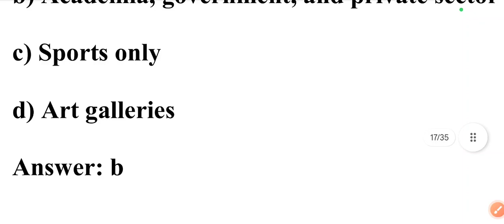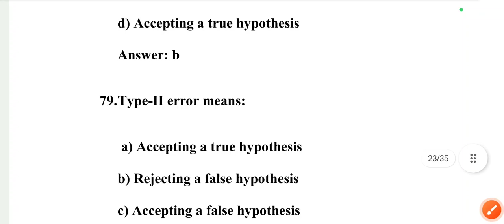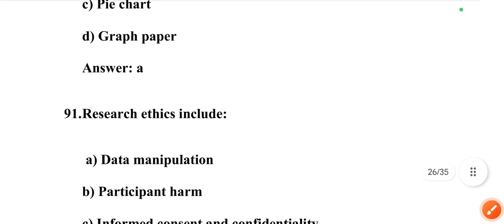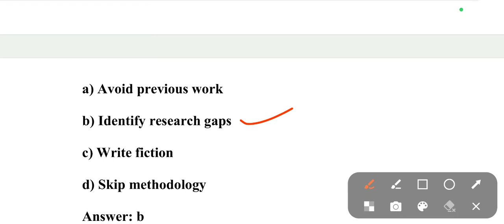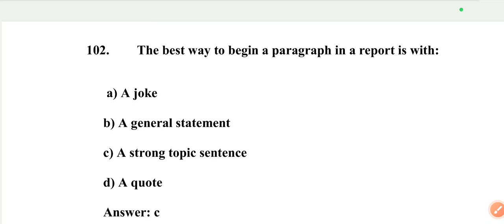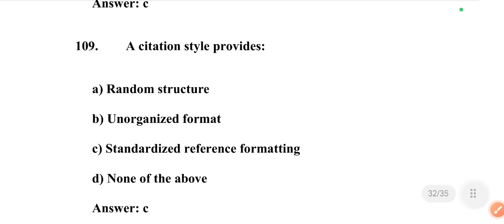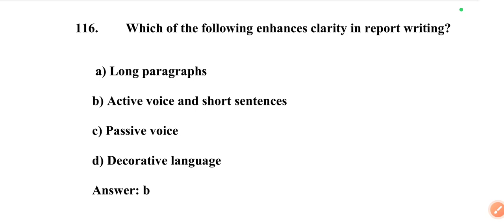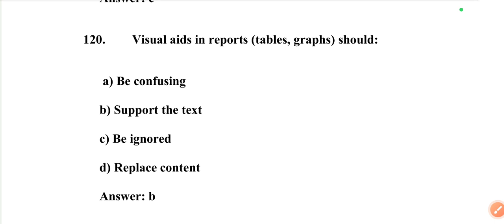IMPORTANT MCQS ON RESEARCH METHODOLOGY//CORE-10/PART-2